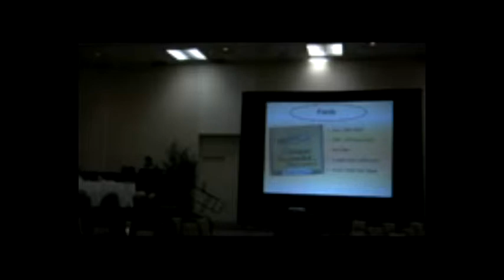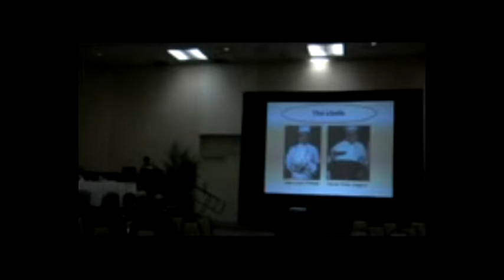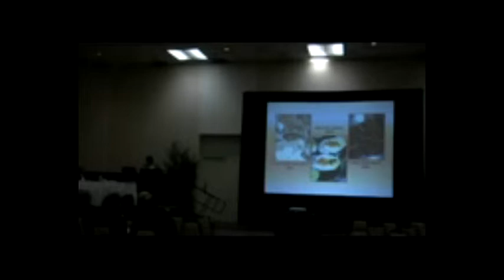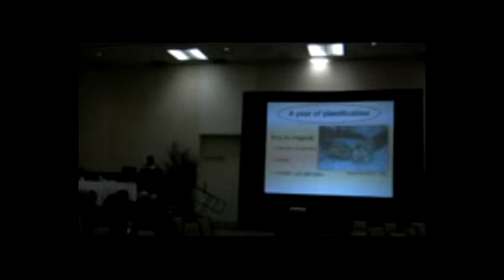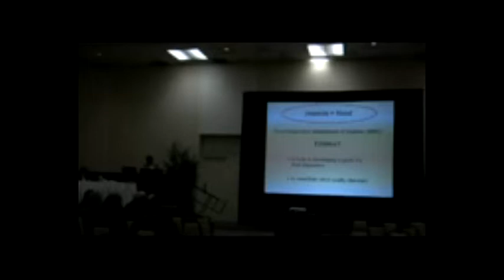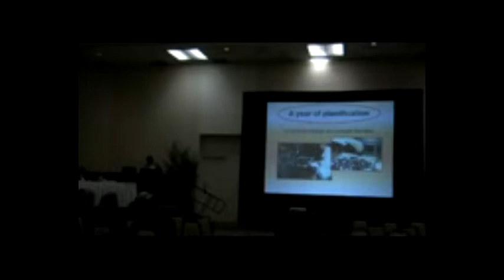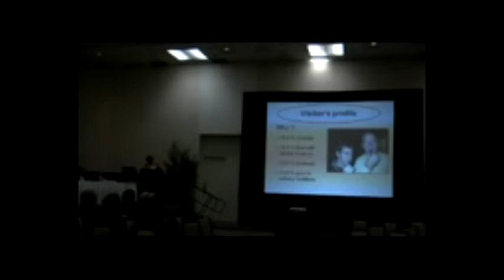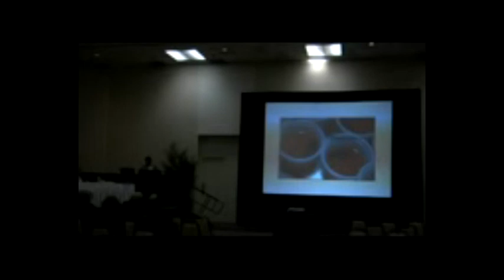Entomophagy Reconsidered Part 8 - Gourmet Insects for Western Palates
This presentation was by Marjolaine Giroux, Montreal Insectarium, as part of a symposium called "Entomophagy Reconsidered: Current Status and Challenges, Potential Directions, and an Invitation to Entomologists" at Entomology 2010, the 58th Annual Meeting of the Entomological Society of America.